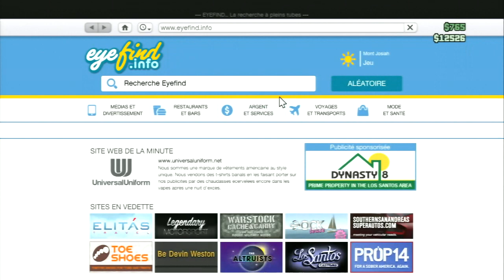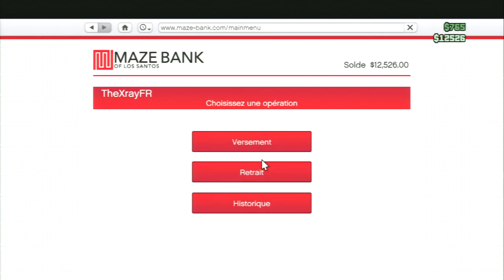GTA V Online: Carnage en serie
Dans cette vidéo vous verrez de la fusillade,braquage,assault de base
et plein d'autre.